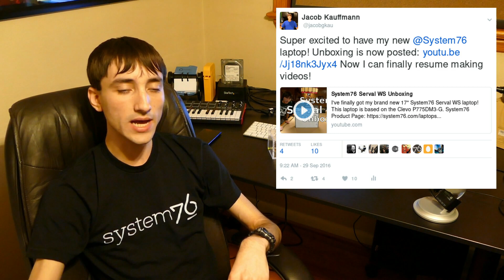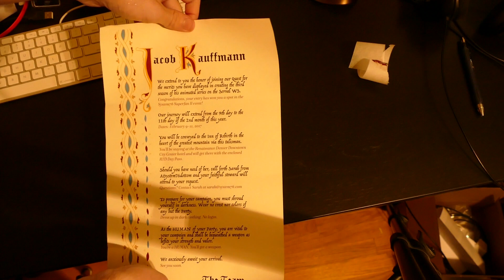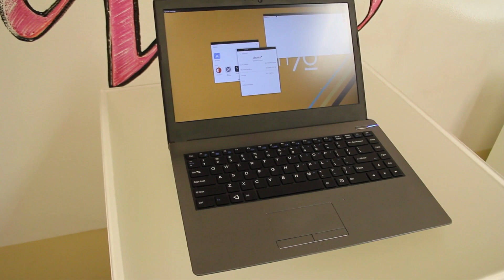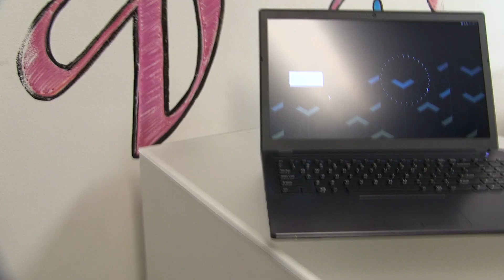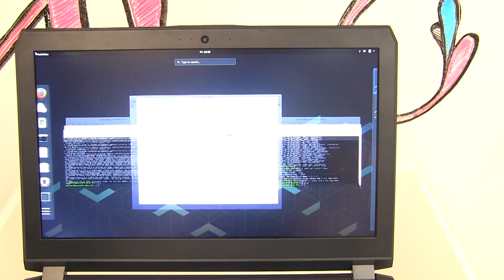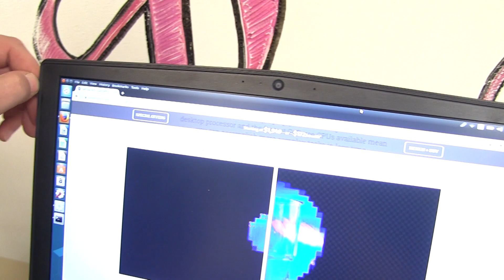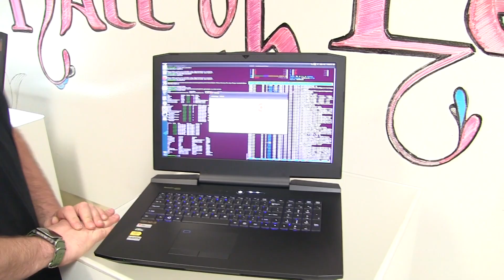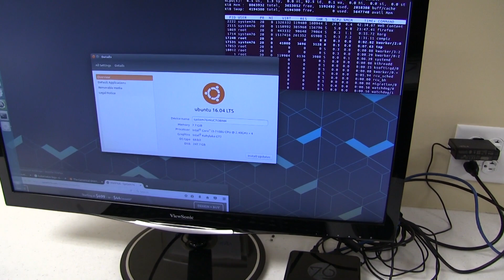System76 Superfan 2: "Legend of the Lake"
System76, a Linux-focused computer retailer, graciously invited me to visit their company headquarters in Denver, CO last month. As part of the Superfan 2: Legend of the Lake event, I got to see the office, speak with the employees, and meet other Linux users who buy from System76. In this video, I'll talk about the experience, show hands-on footage for each of System76's products, and discuss the new projects that System76 is working on behind the scenes.

I want to give a HUGE thank you to System76 for inviting me out to this event! I had a great time, I learned a lot about the company, and I'm definitely planning to buy from System76 again in the future. to learn more about System76.

Also, a special thank-you to Sam for helping me record a large portion of this video!

Be sure to also take a look at Jay's channel! He has an excellent tour of the office and interviews with System76 staff members in his video

You can find all of the Superfans and their creations on the System76 blog

My two entries into the contest were Displaced and Extra Life 2016